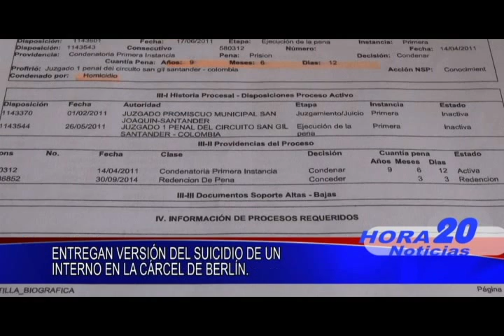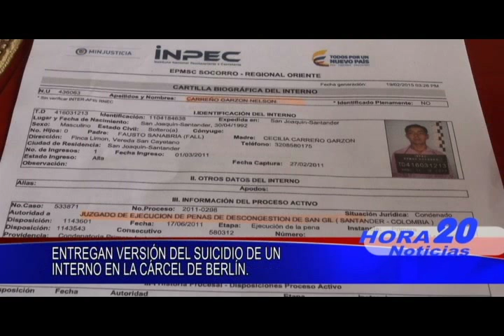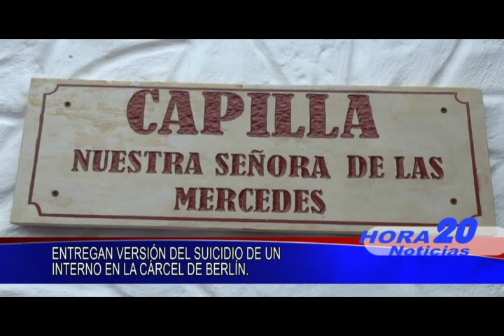Un interno en la cárcel de Berlín se suicidó, las autoridades entregan versión de los hechos